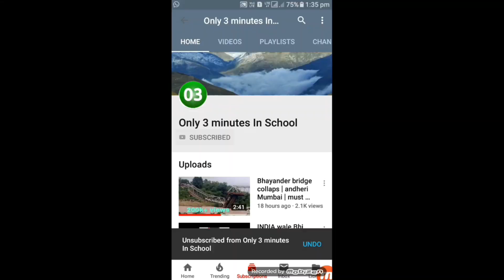Vadodara| Fatehgunj Near M.S University | Eeco Car Blast Today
Vadodara| Fatehgunj  Near M.S University | Eco car